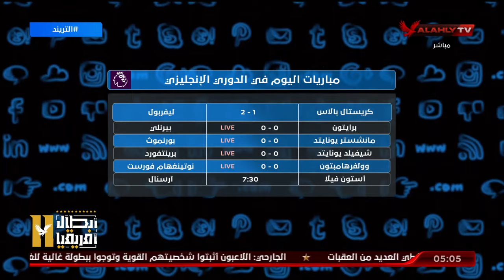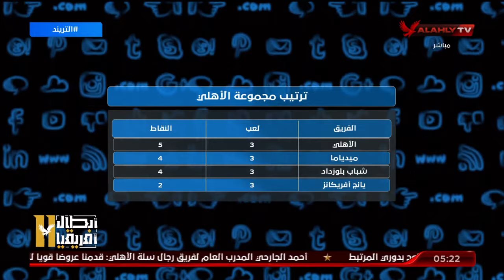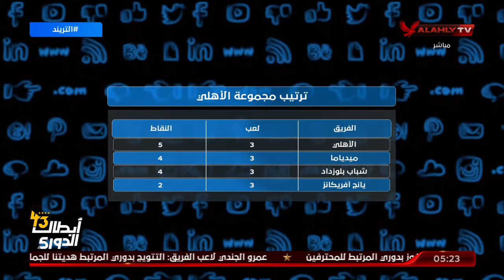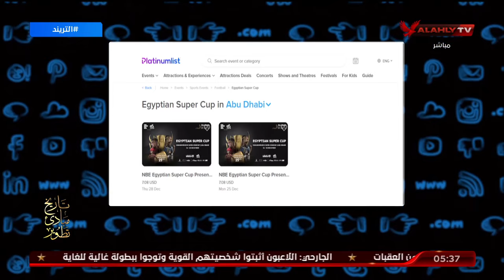حلقة التريند تقديم محمد سعيد | 9 - 12 - 2023